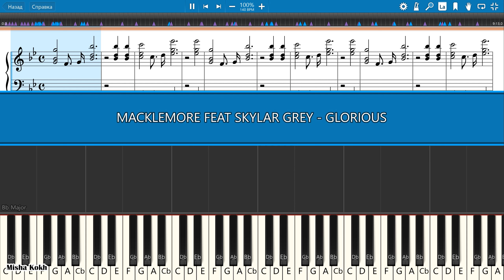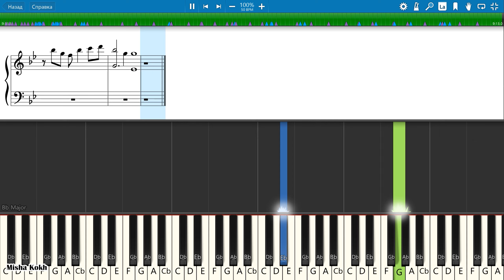MACKLEMORE FEAT SKYLAR GREY - GLORIOUS [Piano Tutorial | Sheets | MIDI] Synthesia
How To Play MACKLEMORE FEAT SKYLAR GREY - GLORIOUS [Piano Tutorial | Sheets | MIDI] Synthesia